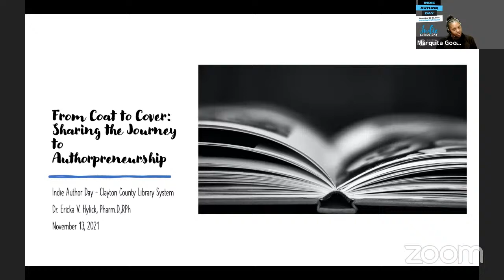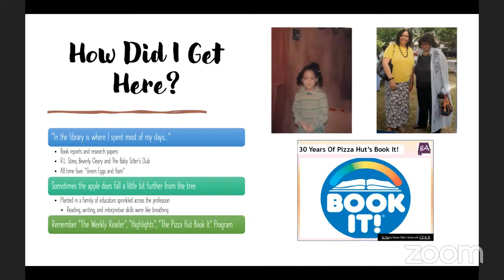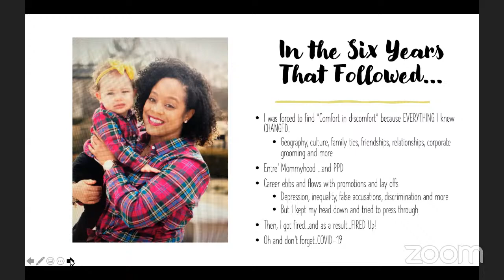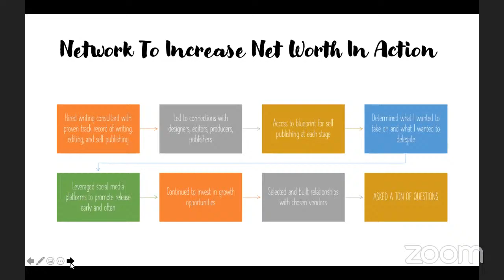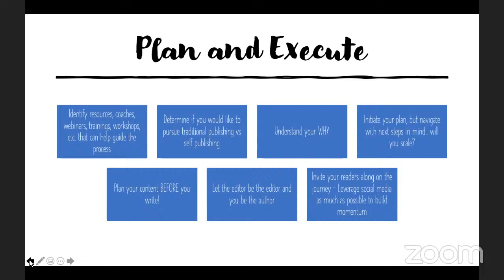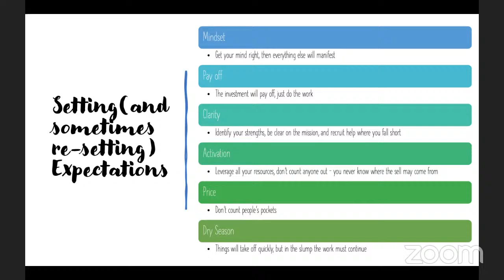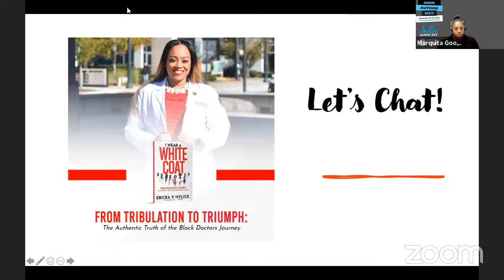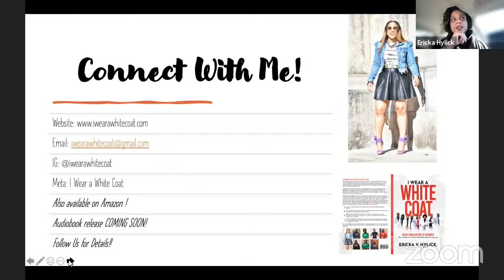Indie Author Day 2 - Dr. Ericka V. Hylick Keynote Address